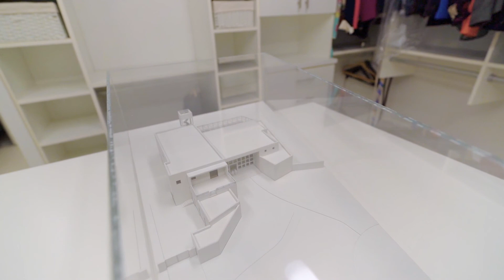Drone Exterior & Interior Video by iUSE photography of 5970 SW 135 Ter, Pinecrest, Fl, 33156